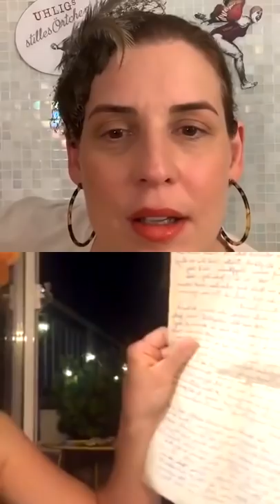Sabine Heinrich ❤️ bei Uhligs stilles Örtchen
Endlich mal in Ruhe reden!
Bei “Uhligs Stilles Örtchen” sind Elenas Freunde und Kolleginnen und Kollegen zu Gast, um mit ihr am Abend “mal ganz in Ruhe” zu reden. Das “Stille Örtchen” ist dabei Sinnbild für den Ort, an dem man seine Ruhe hat. Elena Uhlig schließt sich immer auf dem Klo ein, wenn sie mal Ruhe von ihrer 6köpfigen Familie braucht. Das wird akzeptiert: wenn man auf dem stillen Örtchen ist, braucht man Ruhe. Das “Stille Örtchen” ist aber auch eine Möglichkeit, sich Zeit zu nehmen für Privates, Persönliches, Witziges und Besonderes. Daher auch das Motto: „Endlich mal in Ruhe reden.“